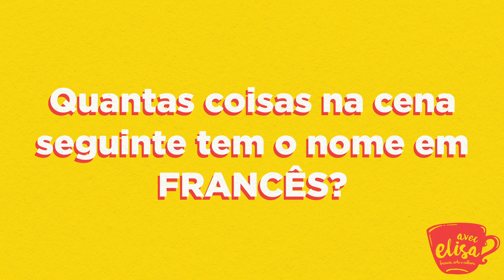Francês Abrasileirado: o francês que você usa sem saber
- Tem tanta coisa no nosso cotidiano que tem nome em francês. Hoje você vai descobrir diversas palavras que estão presentes no nosso dia a dia e vieram da língua francesa.
Me conta, você conhece mais alguma palavra?

👍 GOSTOU? Deixa o seu GOSTEI no vídeo. Isso me ajuda muito ❤